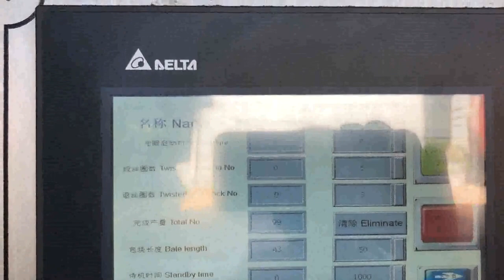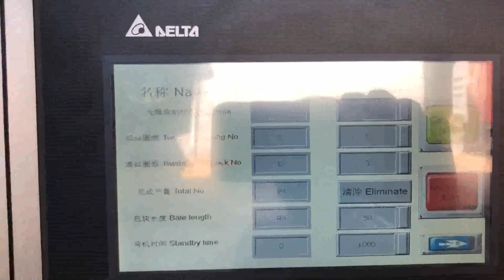environmentally kraft paper baler machinery | kraft paper compress machines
Details of environmentally kraft paper baler machinery | kraft paper compress machines, environmentally kraft paper compactor machinery | bulk waste paper recycle system, environmentally kraft paper baler machine | bulk waste paper press machine,

TCM is a professional environmentally kraft paper baler machinery | kraft paper compress machines manufacturer and supplier in China for more than 20 years, and we can offer environmentally kraft paper baler machinery | kraft paper compress machines for sale with a cheap wholsale factory price for our customers without any agent or dealers if you wanner buy our environmentally kraft paper baler machinery | kraft paper compress machines.